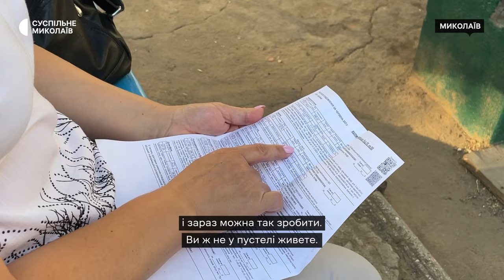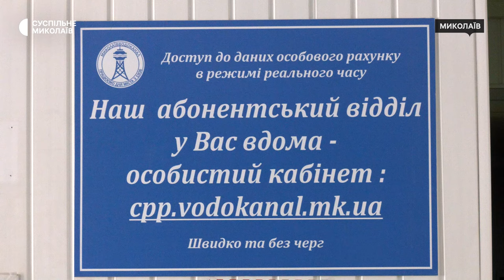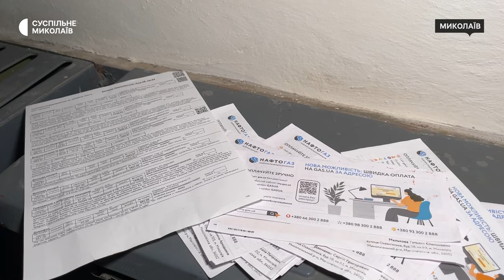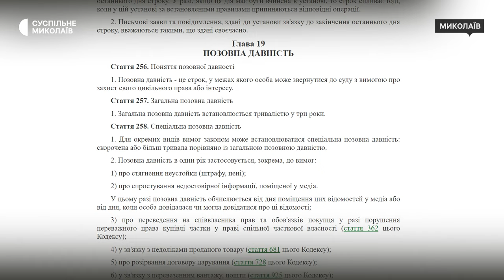Несплата "комуналки": чому миколаївцям блокують банківські картки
У Миколаєві у 2024 році через несплату за комунальні послуги людям блокують банківські рахунки. Це відбувається за рішенням Державної виконавчої служби.